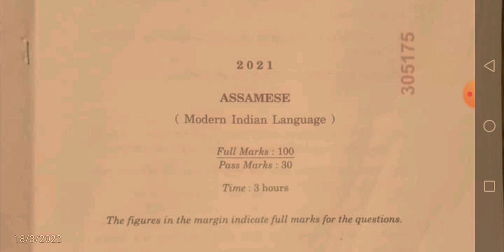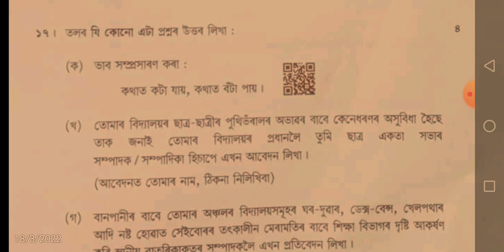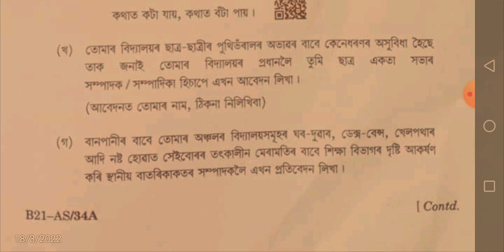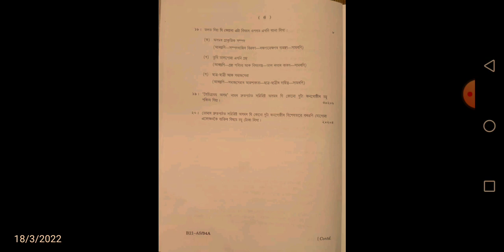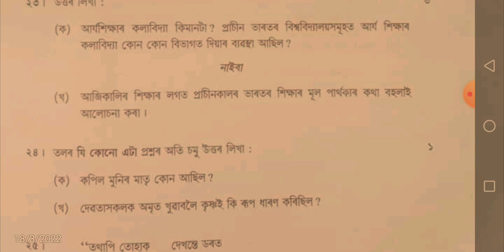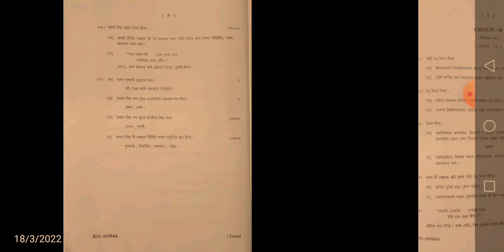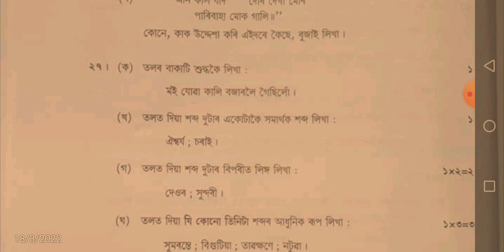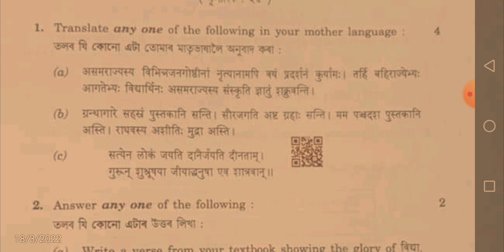HSLC 2022 Assamese question paper.Assamese question paper of martic Exam.HSLC question paper MIL.